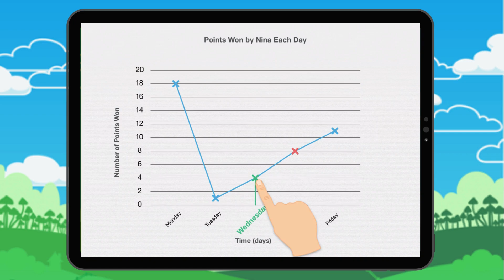Line Graphs 2/3 : Exercise 2